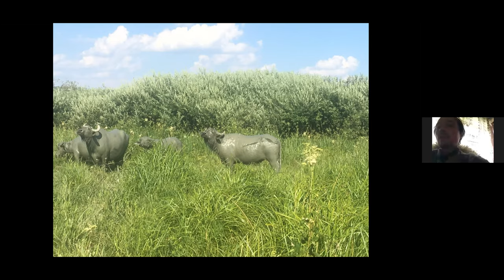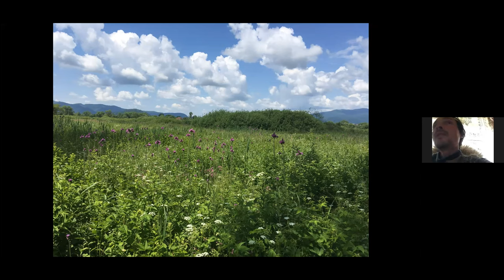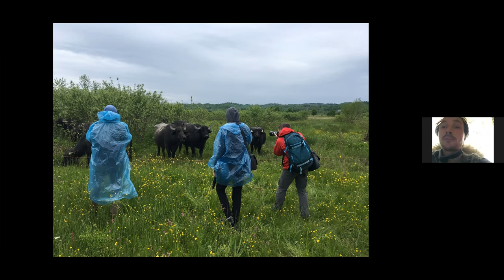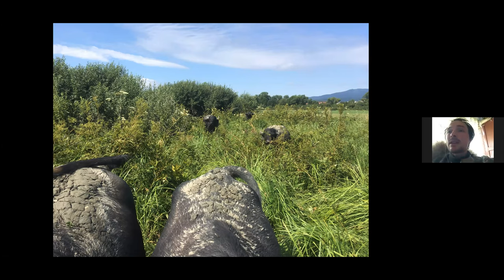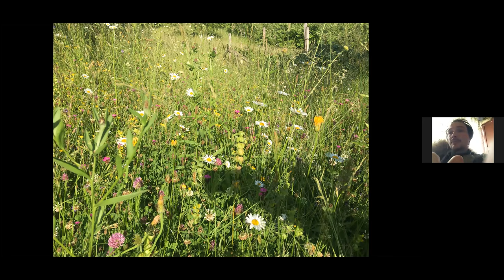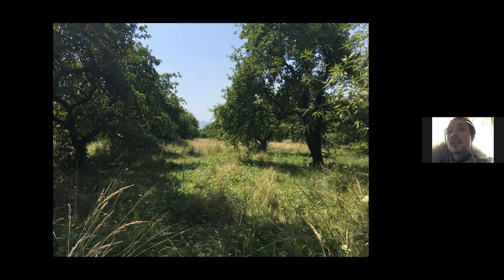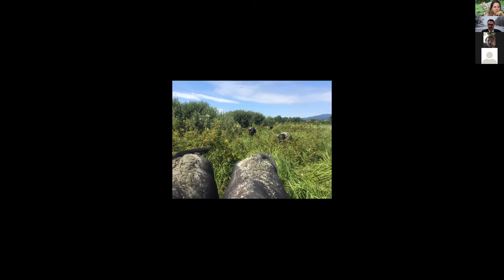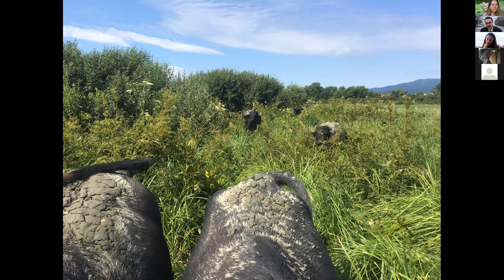Fachgruppe Wildtierökoloigie - Kamingespräche mit Michel Jacobi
Michel Jacobi spricht über Huthewälder und Allmendeflächen am Beispiel der Hochebene zwischen Drahovo und Uhlja in der Tjatschivregion von Transkarpathien.

Die Allmende sichert den Dorfbewohnern ökonomische Unabhängigkeit. In einer funktionierenden Dorfstruktur helfen diese "Gemeinschaftsprojekte" der Demokratisierung und sind "Hotspot" der Biodiversität. Während des Vortrags wandern wir virtuell vom Herdfeuer der Babas aus Kritschovo über die Gärten, Streuobstwiesen, Allmende/Huthe in die Wälder-Urwälder und auf die Hochalm des Menschuls.

Auf dieser Reise steht nicht nur die älteste Holzkirche der Ukraine, sondern befindet sich auch die letzte Bastion des Kapartenbüffels und der größte Buchenurwald der Welt.

Im Randgebiet dieser Wälder hat sich ein Eichen-Huthewald etabliert der mit dem aktuellen Zusammenbruch der traditionellen Hirtenkultur dem Untergang geweiht wäre. Doch unser ambitioniertes Projekt und internationale Partner versuchen diese Perle der Waldkarpaten zu erhalten. Wie wir das tun und was ihr dazu beitragen könnt um Uhu, Fledermaus und Aspisviper zu erhalten erfahrt ihr in unserem Kamingespräch.